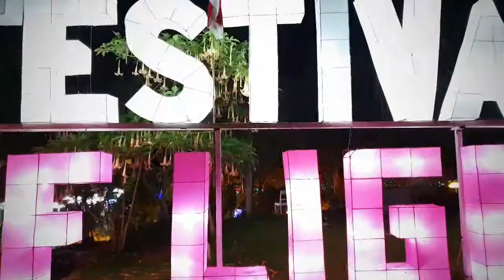Cinematic Video Festival of Light 2018 at Kaliurang with Samsung Galaxy S9 and Zhiyun Smooth Q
Acara Festival of Light, atau dengan hastag festlightkaliurang pada instagram telah berlangsung sejak 15 Desember 2018 dan berakhir pada 20 Januari 2019.

Setelah beberapa akhir pekan yang padat acara kantor, saya dan istri saya akhirnya berkesempatan datang dan menikmati acara yang cukup wah ini. Jujur, pada awalnya saya sempat ragu dengan kemegahan acara ini karena berkaca pada suatu acara di Semarang yang bagi saya cukup mengecewakan.

Lokasi acara ini luas, sangat luas, anda akan dimanjakan dengan berbagai cahaya cantik dari lampion-lampion unik yang disajikan disini. Tema di beberapa spot pun berbeda-beda, namun dengan konsep yang tetap sama, ngejreng kalau kata anak gaul ya.

Kebersihan lokasi pun cukup terjaga, walaupun masih ditemukan sampah berserakan di beberapa spot, namun masih bisa dimaklumi bagi saya. Dan, untuk lokasi parkir, tidak seperti lokasi acara yang besar, lokasi parkir sangatlah minim, beberapa dari kalian pun mungkin akan berjalan menanjaki jalan sebelum sampai di lokasi acara karena kehabisan parkir.

Untuk kuliner yang disajikan cukup beragam walaupun tidak sebanyak yang anda harapkan. Pada waktu istirahat take video, saya sempat beli cumi bakar yang rasanya yah bisa dimaklumi dan dimakan dengan harga yang tentunya sedikit lebih tinggi dari umumnya karena berlokasi di suatu acara.

Tertarik untuk datang ke acara tahunan ini? Saya sih menantikannya lagi. Dan side notes, jangan lupa kenakan baju tebal saat malam karena dinginnya luar biasa.